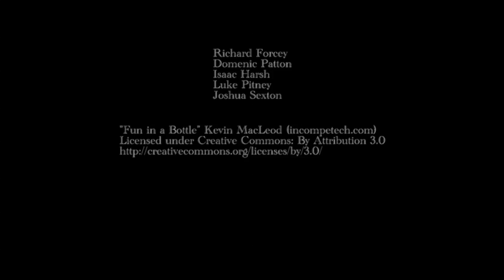GP SilentMovie TheInvisible Oxford credits